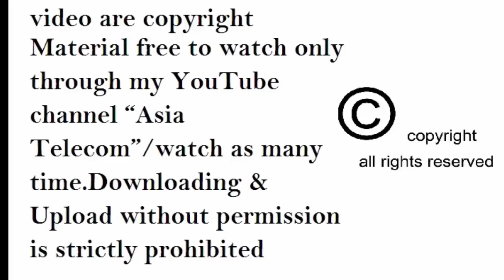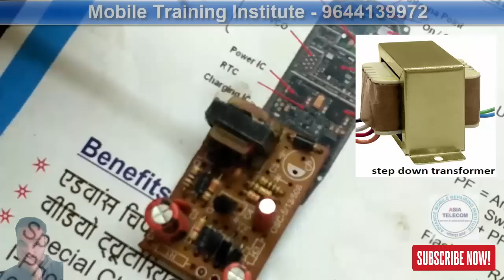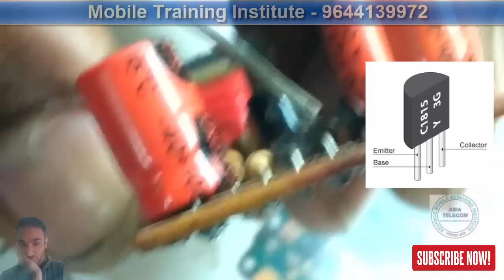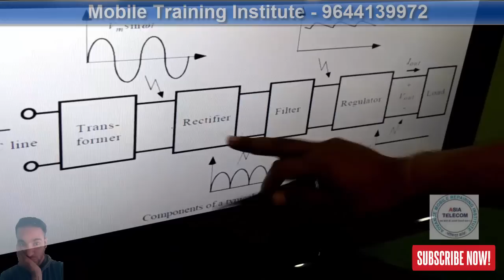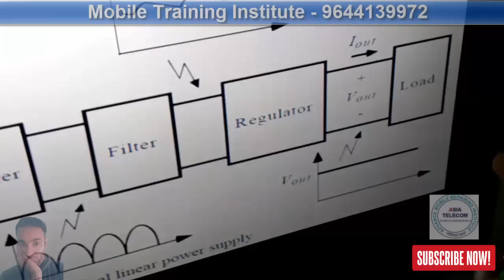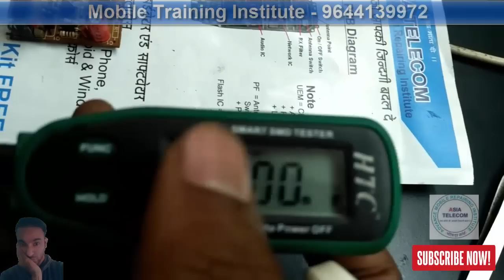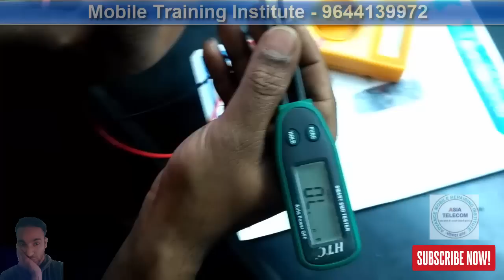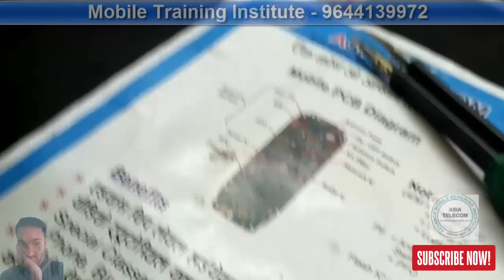[Hindi/Urdu] Electronic Components Testing | Working|Mobile Charger Circuit|Full Guide - AsiaTelecom